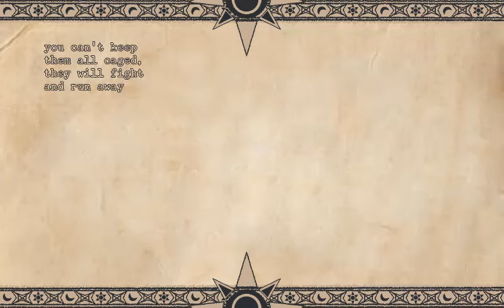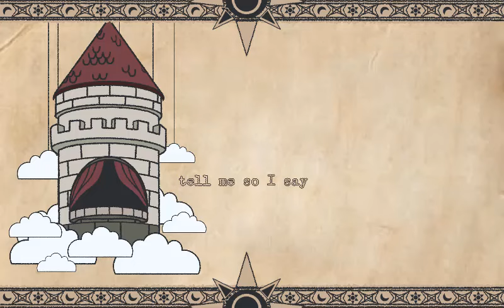Daycare Attendant-[FNAF]-Harpy Hare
I loved working to be able to make this video although it was quite difficult, I had to make a lot of drawings and my hands hurt...ha
This song is beautiful and I knew I could use it to represent the game and one of my favorite characters, who is the daycare attendant.
I also added an original character created by me, as part of the story and her name is Miss Starry Cloud, then I plan to give more details about the history of this character.
Harpy Hare song---By Yaelokre
[Gregory, Cassie, Vanny, Daycare attendant]---by FNAF
Miss Starry Cloud by S.Cartoon
Art by S.Cartoon